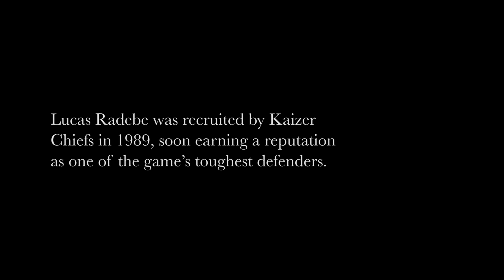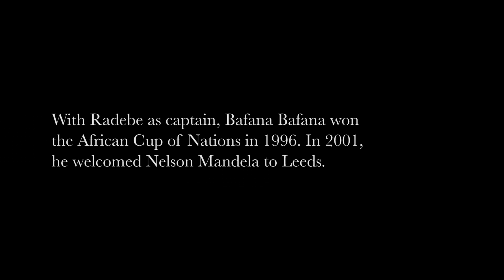21 Icons : Lucas Radebe : Short Film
Lucas Radebe takes Steirn on a journey across a soccer pitch telling stories of his 70 appearances for the South African national side Bafana Bafana and making headlines when he captained Leeds United, being the first black South African to captain an English side in the English Premier League.